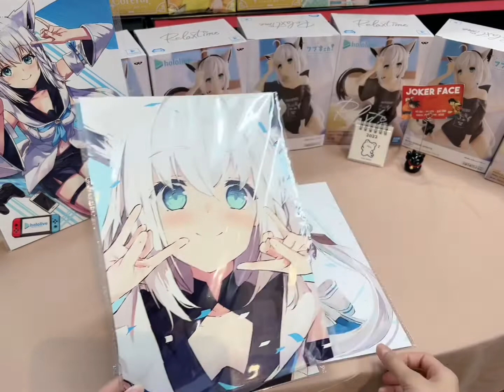Unbox - Shirakami Fubuki Relax Time - Hololive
JOKER FACE SHOP

 Add: Ngách 22 Ngõ 575 Kim Mã, Ba Đình, Hà Nội

 Opening: 10:30 - 20:00 (EveryDay)

 Ship hàng COD toàn quốc !